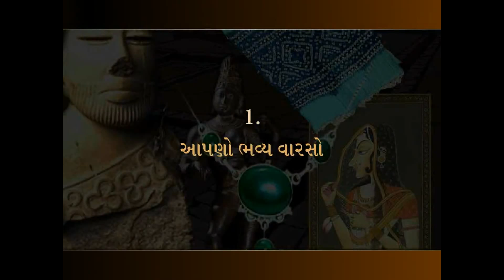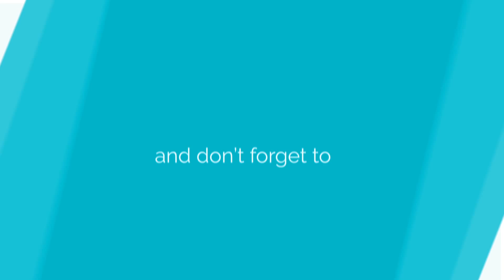Introduction (પ્રસ્તાવના)| Chapter 1 (GSEB - Std - 10 - Gujarati)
TOPScorer નાં ધો-10નાં આ સ્ટાન્ડર્ડ પૅકમાં ધો-10ના ગણિત, વિજ્ઞાન અને ટેક્નોલૉજી અને સામાજિક વિજ્ઞાન વિષય સમાવિષ્ટ છે, જે ગુજરાત રાજ્યનાં પાઠ્યપુસ્તક અભ્યાસક્રમ આધારિત છે. આ પૅકમાં દ્રશ્ય-શ્રાવ્ય વિષયવસ્તુ, પ્રેક્ટિસ ટેસ્ટ, શીખેલ વિષયવસ્તુનું એનાલિટીક્સ તથા પરીક્ષાલક્ષી પ્રશ્નોત્તર વગેરે સમાવિષ્ટ છે જેનો સતત પ્રયોગ કરી શકાય છે. યૂઝર ચર્ચા (ડિસ્કસન ફોરમ)માં ભાગ લઈ પોતાના અનુભવ મુજબ વિષયવસ્તુનું મુલ્યાંકન પણ કરી શકે છે. દરેક પ્રકરણને આકર્ષક દ્રશ્યો અને સુસ્પષ્ટ અવાજ સહિતના 2D/3D એનિમેશન દ્વારા વિગતવાર સમજાવાયું છે. વિષયની યોગ્ય સ્પષ્ટતા માટે દરેક પ્રકરણની સમજૂતીમાં પ્રવૃત્તિઓ, પ્રયોગો, સચોટ ઉદાહરણો અને સમસ્યા નિરાકરણ જેવી બાબતોને પણ સમાવિષ્ટ કરાઈ છે. વિષય નિષ્ણાતો દ્વારા વિષયવસ્તુને સંગત અને સચોટરૂપે પ્રસ્તુત કરવાની વિશેષ કાળજી લેવામાં આવી છે. પ્રેક્ટિસ ટેસ્ટ માટે મહતમ બહુવિકલ્પ પ્રકારનાં પ્રશ્નો (MCQ) તથા વિશેષરૂપે તૈયાર કરેલ અંતિમ પરીક્ષાથી વિદ્યાર્થીઓ સ્વમુલ્યાંકન કરી કસ્ટમાઇઝ્ડ એનાલિટીક્સ મેળવી શકશે. પરીક્ષાલક્ષી પ્રશ્નોત્તરથી સારી રીતે પરીક્ષાની તૈયારી કરી શકાય છે. જેમાં પાઠ્યપુસ્તકનાં સંપૂર્ણ અભ્યાસક્રમ આધારિત વૈકલ્પિક પ્રશ્નો, ટૂંકા પ્રશ્નો અને મોટા પ્રશ્નો સમાવિષ્ટ છે. આ એક સંપૂર્ણ પરીક્ષાલક્ષી સંદર્ભ સાધન છે. શિક્ષણ, મુલ્યાંકન, પરીક્ષાલક્ષી વિષયવસ્તુ, આર્ટિફિશ્યલ ઇન્ટેલિજન્સ આધારિત એનાલિટીક્સ વગેરે જેવી વિશેષતા ધરાવતું આ TOPScorer વિદ્યાર્થીઓનું પ્રિય બની રહે છે.

CourseKart